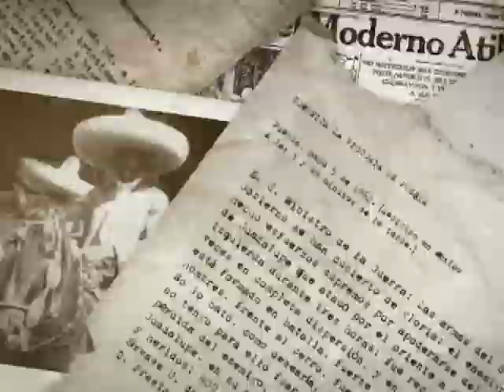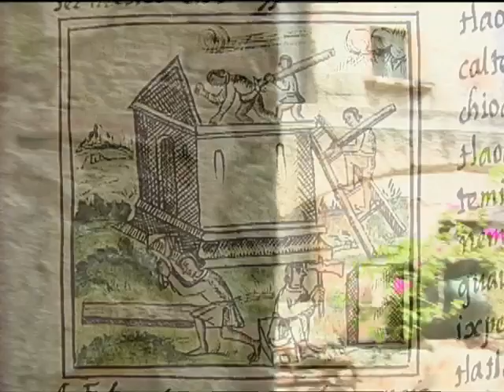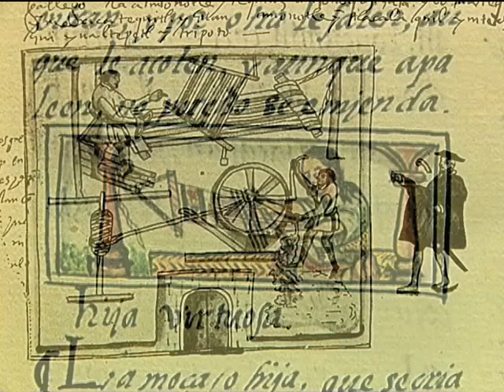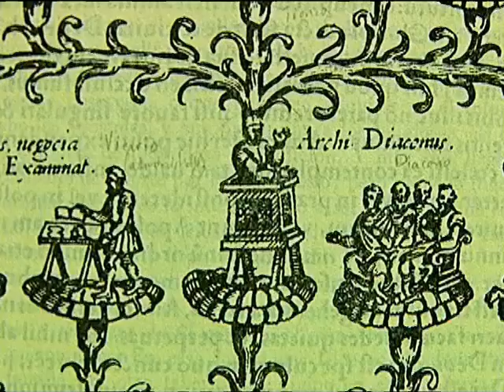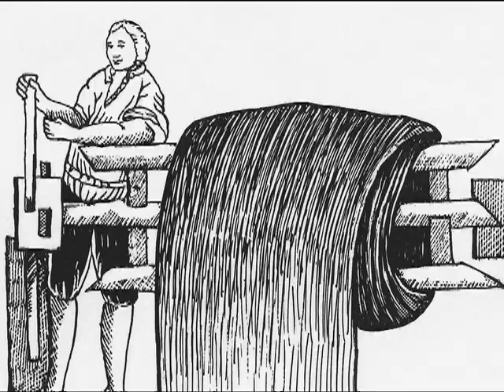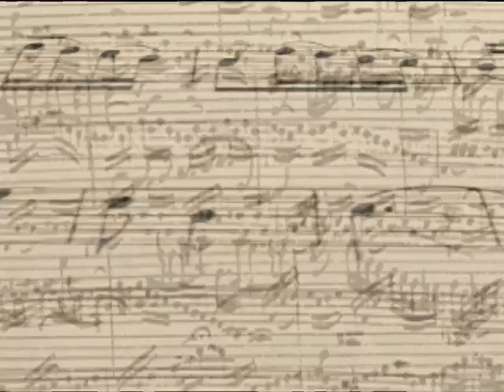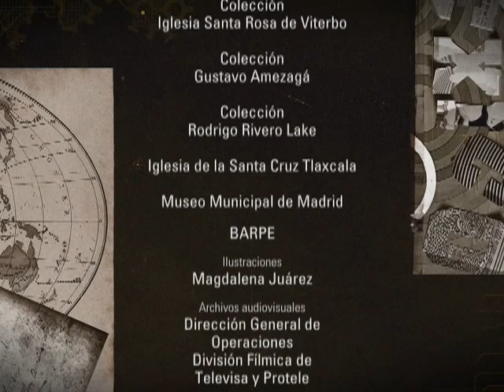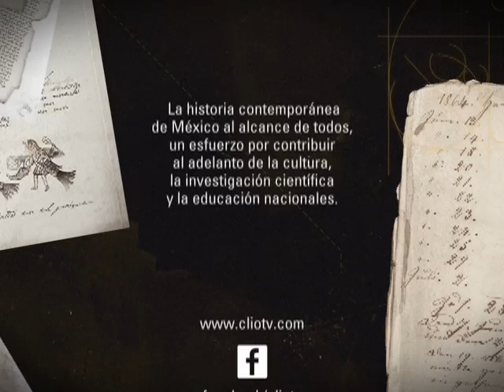DOCUMENTAL. Querétaro, corazón del Barroco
Definido como un modo de vida y no sólo como un movimiento - artístico y cultural, el Barroco se muestra en Querétaro con toda singularidad a través de la religiosidad, la vida cotidiana y el arte que surgieron de la fusión de dos culturas: la prehispánica y la española. Basta echar una mirada al origen mítico que narra el modo en que se fundó su ciudad capital en el siglo XVI; recorrer los intrincados paisajes que hacen penetrar en las lejanas misiones de la Sierra Gorda, o bien, apreciar bellas casas y majestuosos templos del estilo de Santa Rosa de Viterbo o San Agustín –paradigmas de arquitectura novohispana y de la bonanza que vivió Querétaro en los siglos XVII y XVIII–, para rastrear las huellas de la época Barroca.